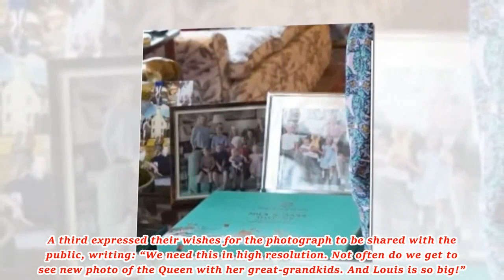Minutes ago! This photo shows that Prince Harry's family no longer has a place in the Queen's lap.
Royal fans in frenzy over new Prince Louis picture spotted behind Queen